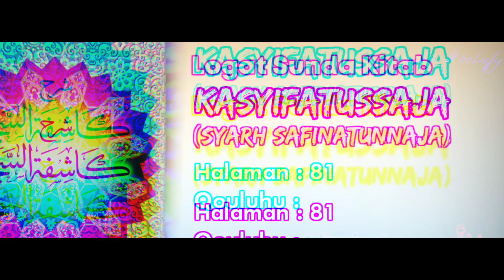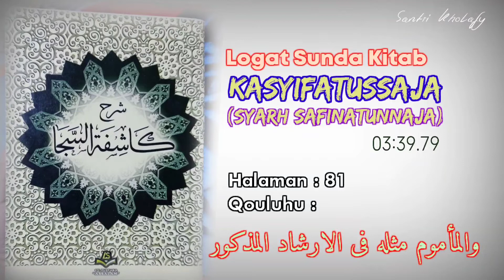Logat Sunda Syarah Safinah #562 | Qouluhu : Walma'mumu... [Halaman : 81]